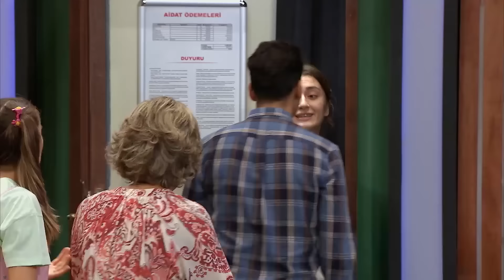Son Vaziyetim (90.Bölüm) - Çok Güzel Hareketler 2